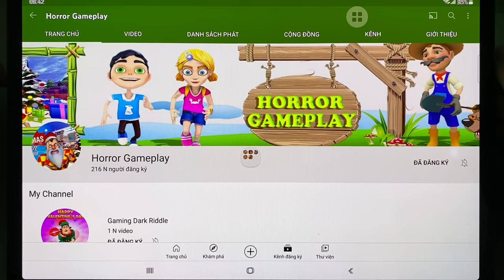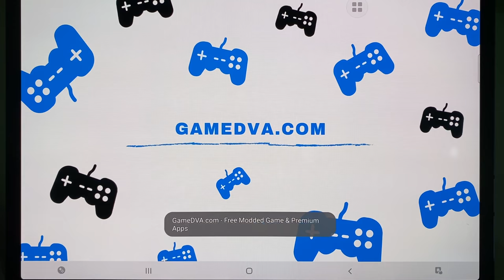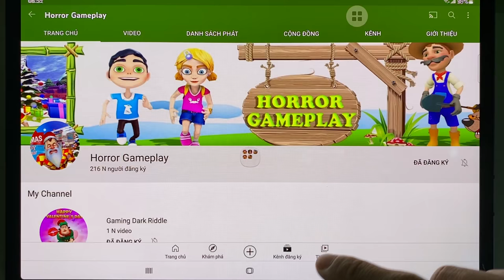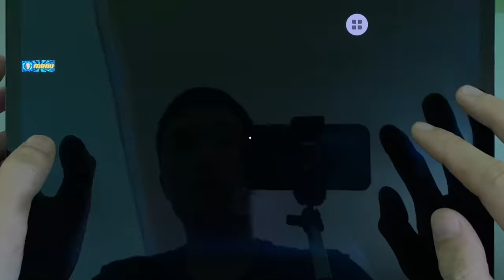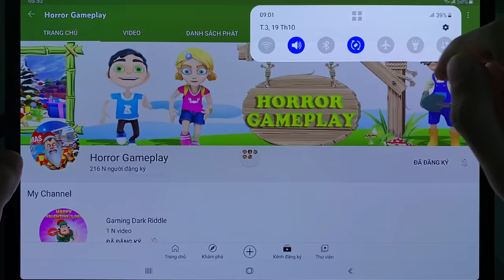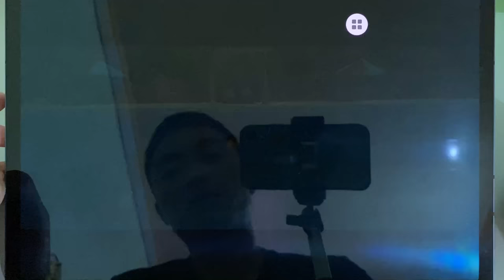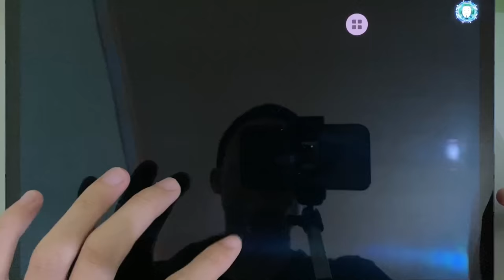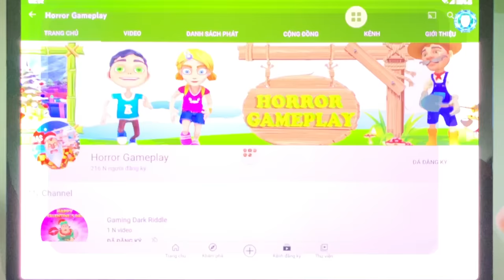Dark Riddle Classic,Dark Riddle 2,Scary Teacher 3D,Angry Neighbor,Dark Riddle